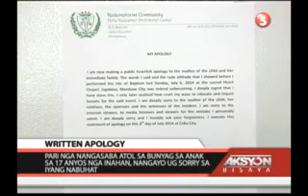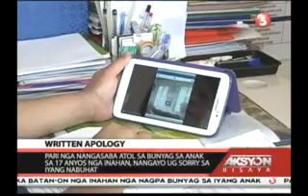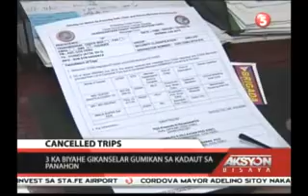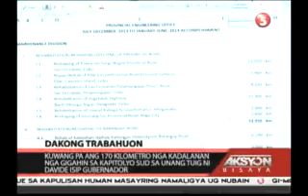AKSYON BISAYA JULY 08, 2014